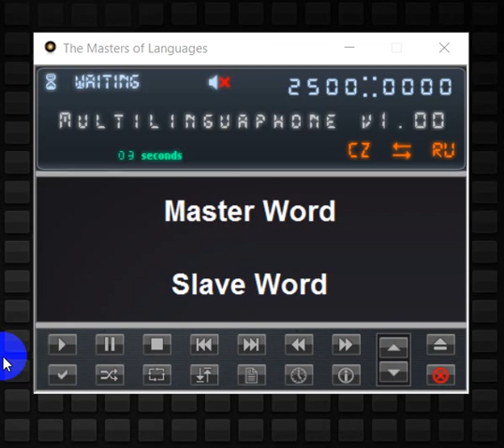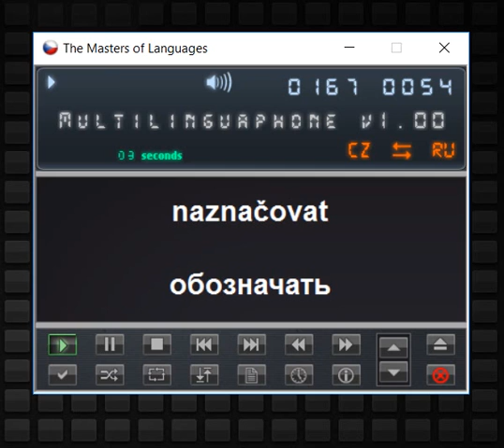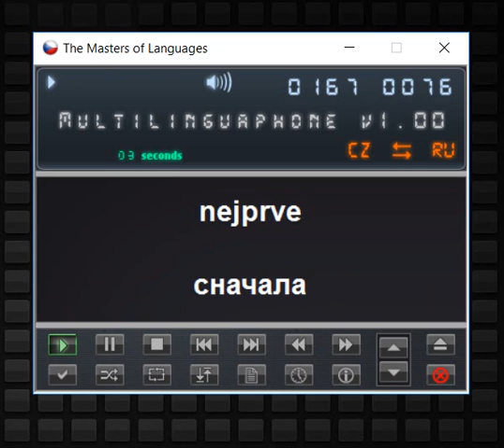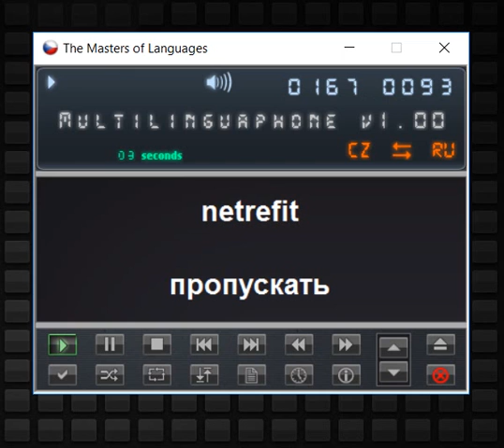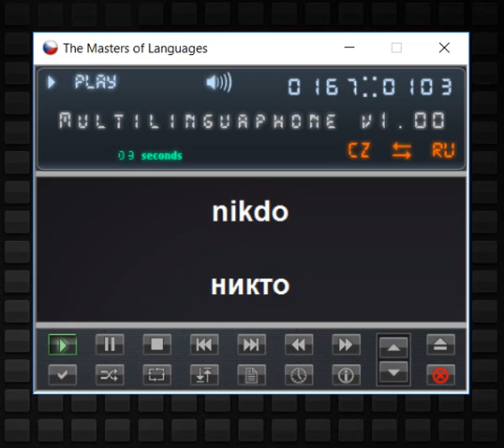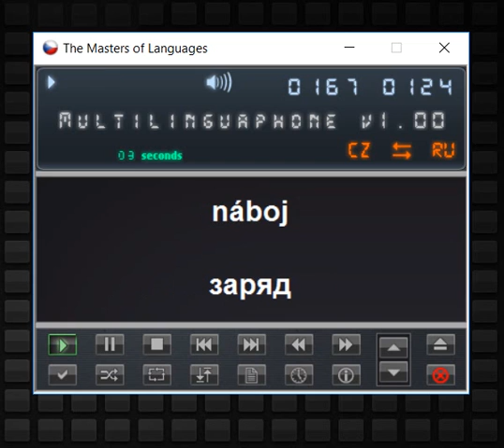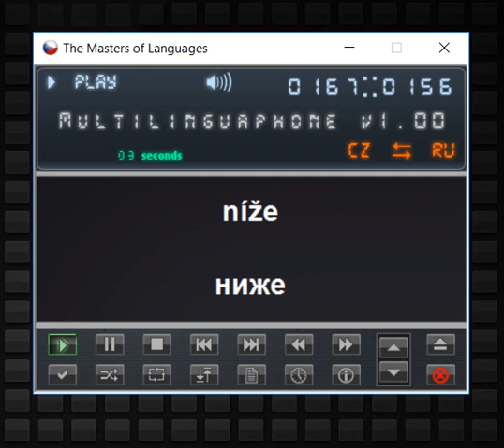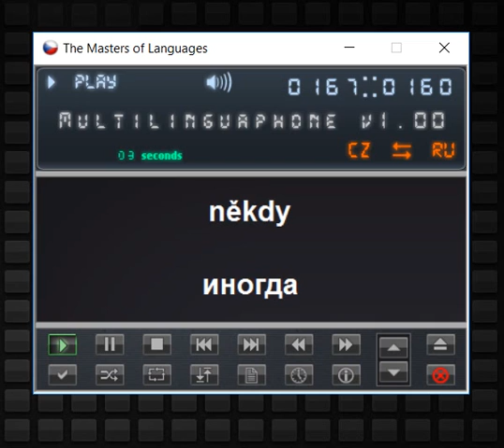Чешские слова на букву 'N'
Изучайте чешские слова которые начинаются на букву 'N'.
167, озвученных носителем языка, чешских слова.